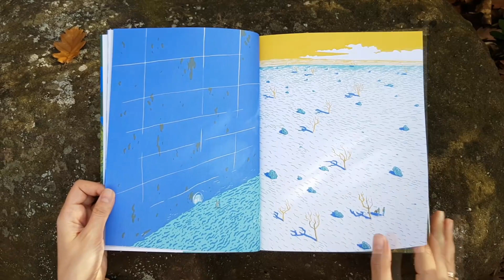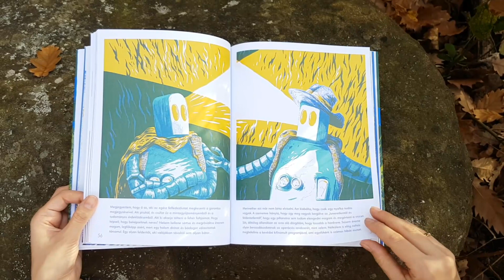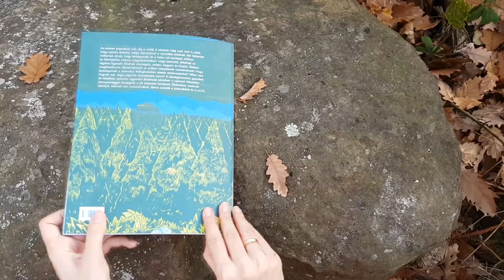Bámulatos robotexpedíció - lapozó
Családi képregény két civakodó robotról, akik elindulnak felfedezni a Falon túl lévő ismeretlen területek és a múltjukat.

Az emberi populáció a múlté. A robotok még csak nem is sejtik, hogy valaha létezett, mégis a nyomába erednek. Két felderítőt indítanak útnak, hogy térképezzék fel a Falon túli területet. William és Meriwether számos megmérettetésen megy keresztül, átkelnek az egykori Egyesült Államok sivatagain, erdein, hegyein és folyóin. Közben tragikomikusan félreértelmezik az emberi települések maradványait. Hogy boldogulnak a számukra felfoghatatlan leletek értelmezésével? Mikor nem fognak már végre egymás áramköreire menni? A képregényszerű, gyerekek és felnőttek számára egyaránt élvezhető kötetben a robotok hitetetlen könnyedséggel feszegetik a lét alapvető kérdéseit. Elsősorban azoknak ajánljuk, akiknek van humorérzékük, illetve szeretik a kalandokat és a sci-fit. Taťána Rubášová megmosolyogtatóan komoly szövege és Jindřich Janíček eredeti képi világa garantáltan magával ragad!

Taťána Rubášová - Jindřich Janíček: Bámulatos robotexpedíció, Csirimojó Kiadó, 2018, Peťovská Flóra fordítása